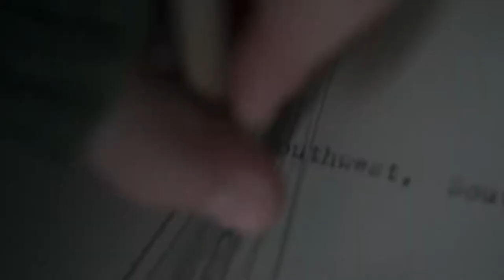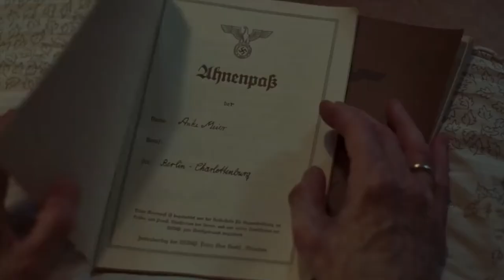Suspiria (2018) - Film Review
I finally watched Suspiria and I have a thing or two to say about whatever this film was (I'm still not quite sure). Check the video above and check the link below if you want to see the other video I mention.